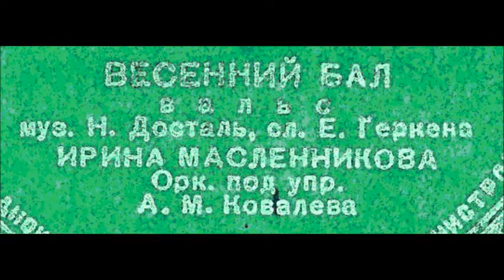Досталь Геркен Весенний бал Вальс Ирина Масленникова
1948
Дир. - А. Ковалёв